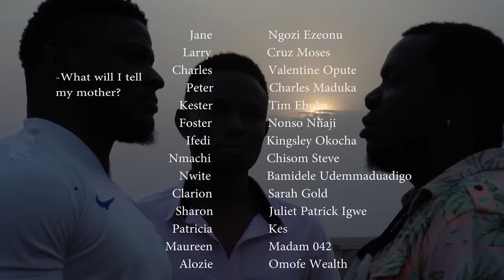A Prayerful Woman Used By God For Signs And Wonders - A Nigerian Movie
This Nigerian movie comes with loads of moral lessons for this generation.